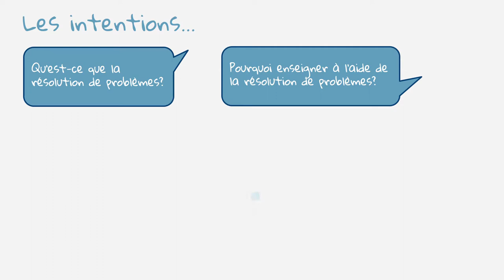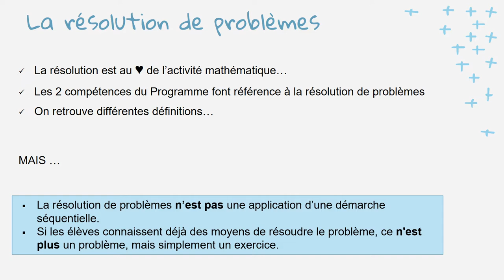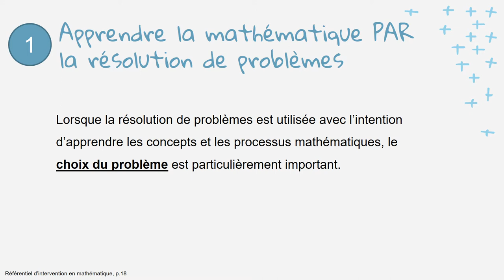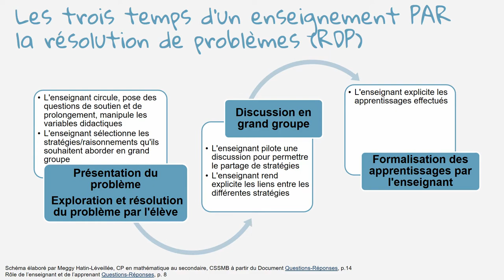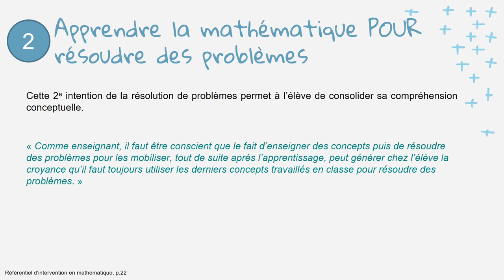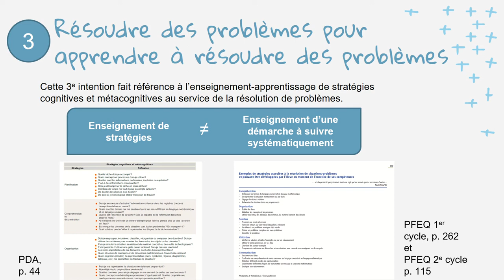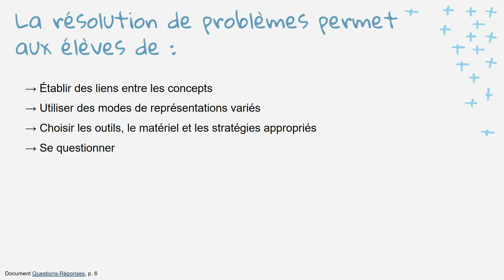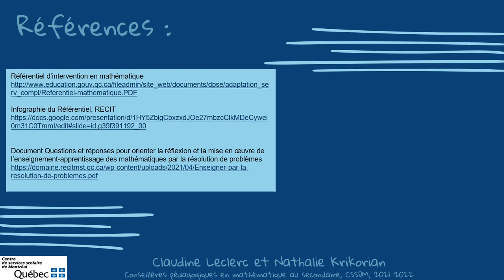Résolution de problèmes